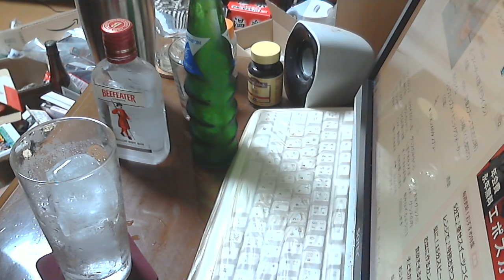酒好きな新潟人の飲酒動画 突発 ジントニックを飲む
Sake　 酒　飲酒　Liquor おススメ度：★★★★★ 毎日の夜はニコニコ生放送にて生放送をしております。